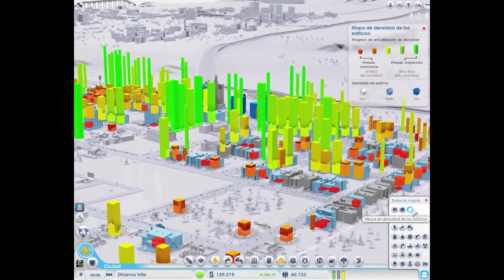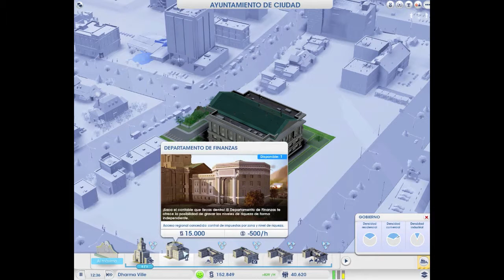SIMCITY 5 (2013) [Gameplay] [MAC] - Capítulo 6 - Acabando con la ciudad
Servidor Europa Oeste 1 - Región ^^fail^^